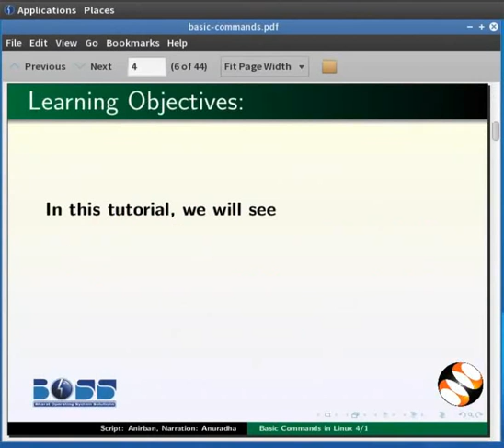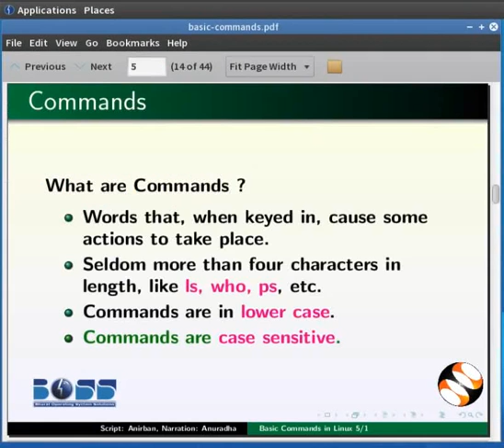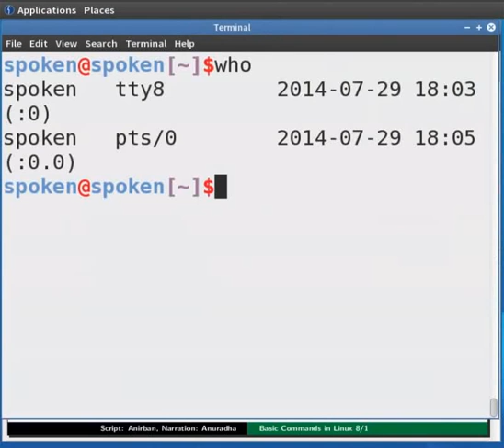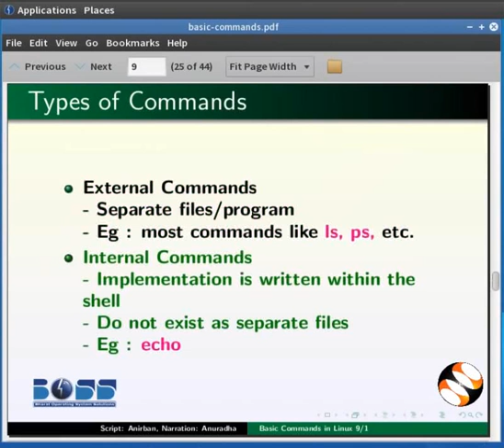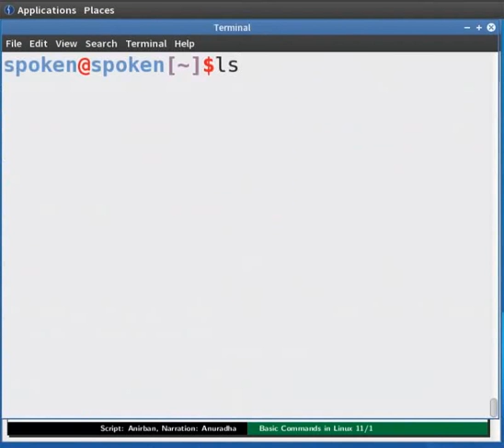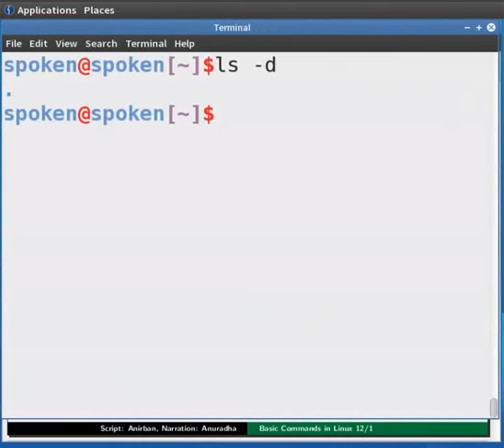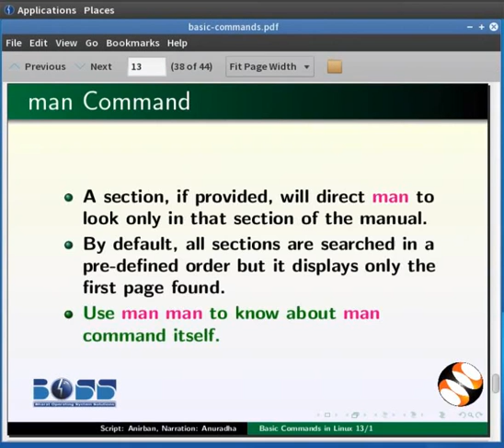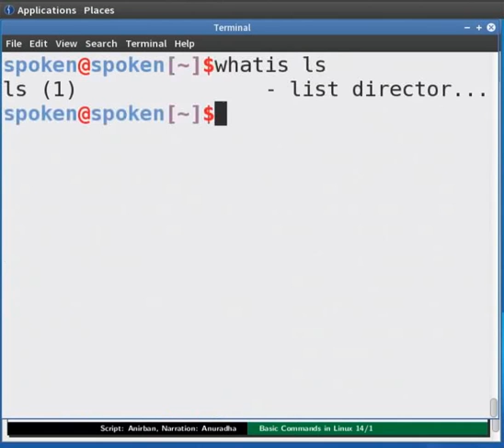Basic Commands - Hindi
बेसिक कमांड्स

    उदाहरणों के साथ कमांड्स
    कमांड इंटरप्रेटर
    शैल
    मैन (man) प्रयोग करना
    Apropos
    Whatis
    --help विकल्प प्रयोग करना